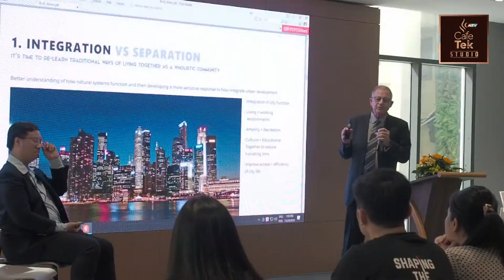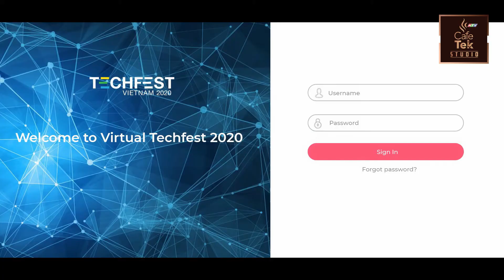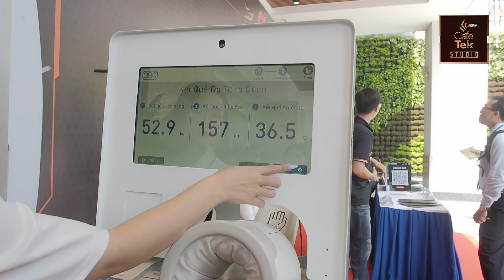TECHFEST Đông Nam Bộ 2020: Phục hồi và phát triển HST Khởi nghiệp ĐMST giai đoạn bình thường mới